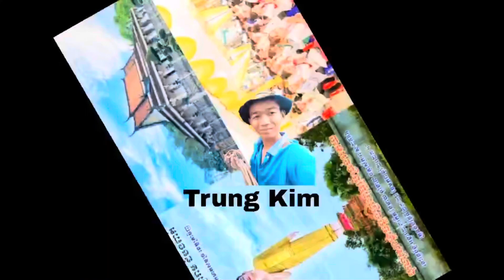Phần 2 Lễ Kêu Hạng Công Bố Kết Quả Tiếng Khmer Chùa Xoài Xiêm Cũ ,Ngãi Xuyên ,Trà Cú ,Trà Vinh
Cảm ơn các bạn đã xem Video của mình Nếu các bạn thấy hay cho mình xin 1 like và đăng ký kênh để mình có động lực làm những Video hay hơn nha